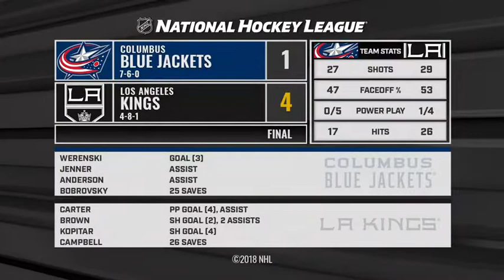Blue Jackets vs Kings Nov 3, 2018